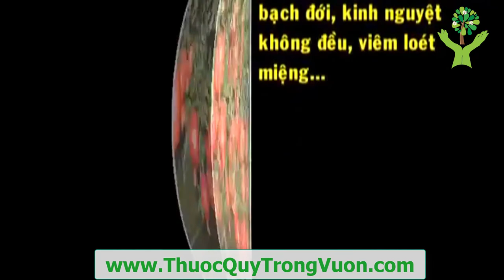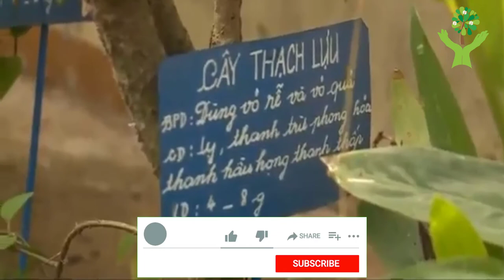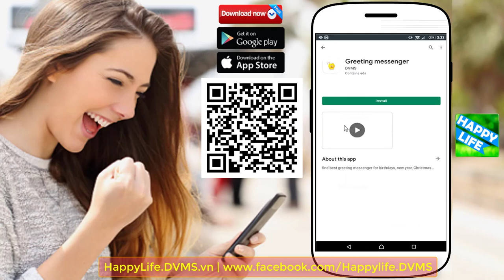Trái Lựu Viêm phổi, viêm phá quản, bệnh trí,... Công dụng trị bệnh tuyệt vời của trái Lựu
Trái Lựu Viêm phổi, viêm phá quản, bệnh trí, tiêu chảy kéo dài,... Công dụng trị bệnh tuyệt vời của trái Lựu có thể bạn chưa biết.

1. BMI (Body Mass Index) chính là chỉ số cơ thể được các bác sĩ và các chuyên gia sức khỏe sử dụng để xác định tình trạng cơ thể của một người nào đó có bị béo phì, thừa cân hay quá gầy hay không. Thông thường, người ta dùng để tính toán mức độ béo phì.
2. WHR Tỉ số bụng mông là tỉ số giữa vòng bụng (eo) và vòng mông của bạn. Dùng phương pháp này, có thể biết được mỡ của bạn chủ yếu tập trung ở bụng hay ở mông. Dùng thước vải bao quanh thắt lưng qua rốn để đo được vòng bụng, bao quanh mông ở nơi to nhất để đo vòng mông. Nếu trị số WHR của người đàn ông lớn hơn 1,0 và WHR của người đàn bà lớn hơn 0,8, có nghĩa là nguy cơ mắc bệnh cua người ấy tăng lên.
3. Dự đoán ngày sinh con.
4. Dự đoán sinh con trai hay con gái.
5. và nhiều tính năng khác sẽ được cập nhật trong các phiên bản tiếp theo...

1. Kiểm tra tình trạng đường huyết.
2. Ghi lại và theo dõi tình trạng đường huyết qua các lần đo. Xem dạng danh sách hoặc dạng biểu đồ trực quan.
3. Kiểm tra chỉ số đường huyết trong thực phẩm hàng ngày...